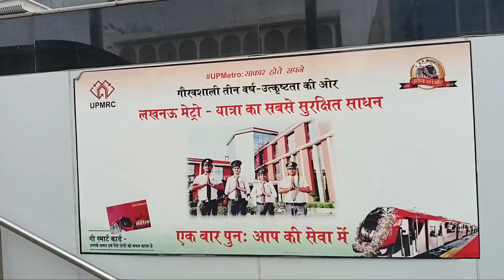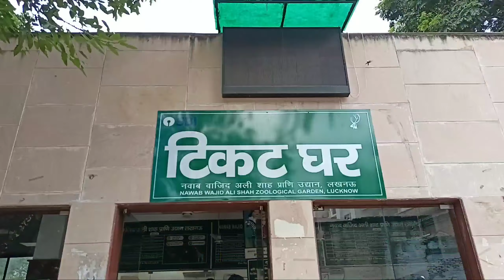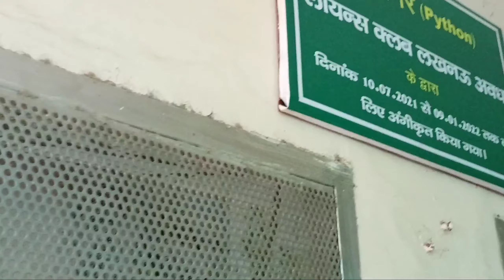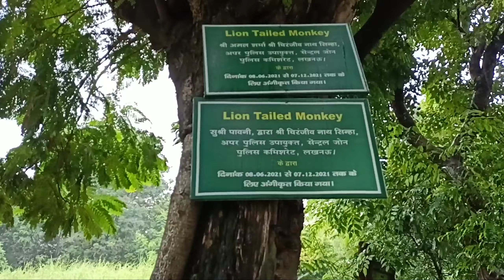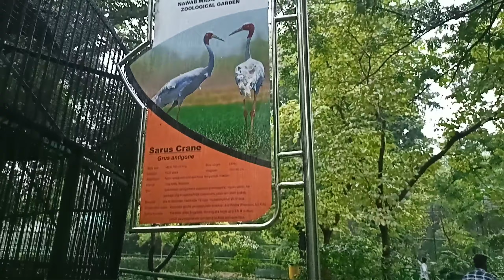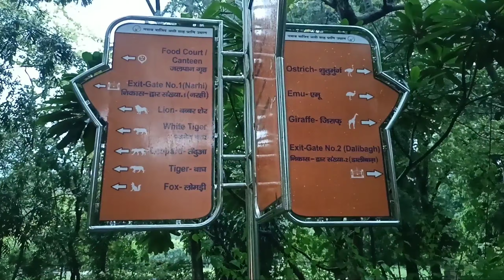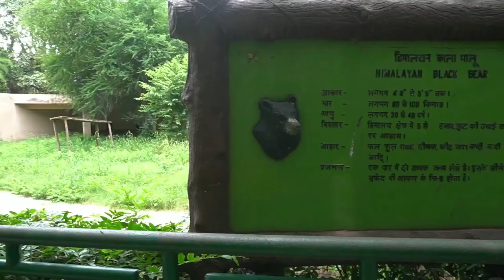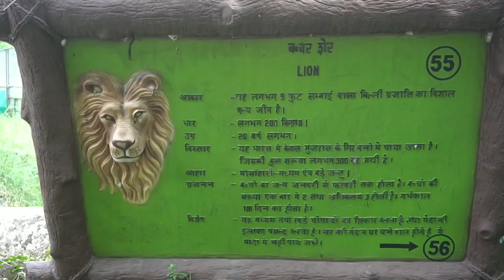Lucknow Zoo | Nawab Waliz Ali Shah Zoological Garden | लखनऊ का चिड़ियाघर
Hello Everyone...

My Gear :-

SD CARD